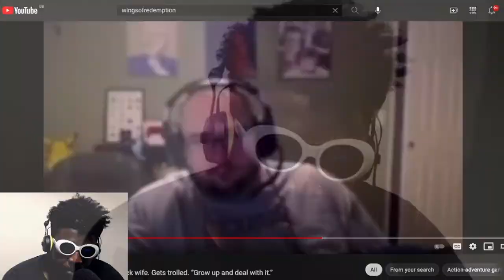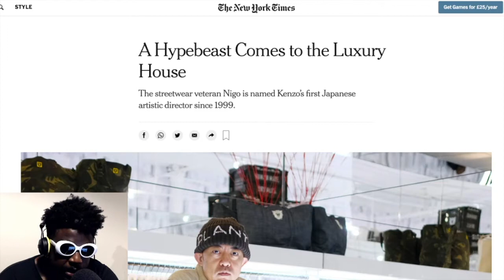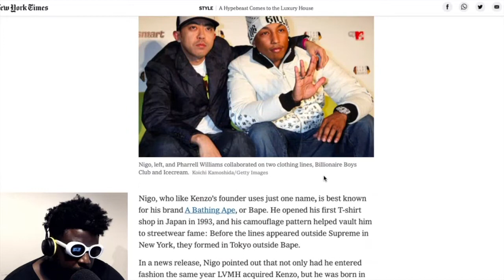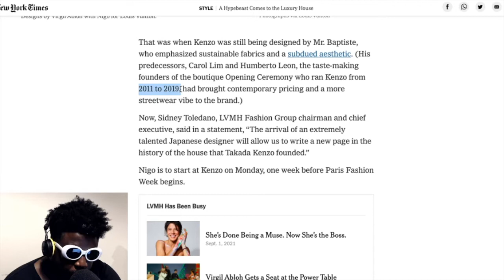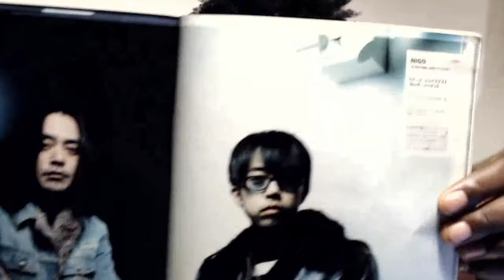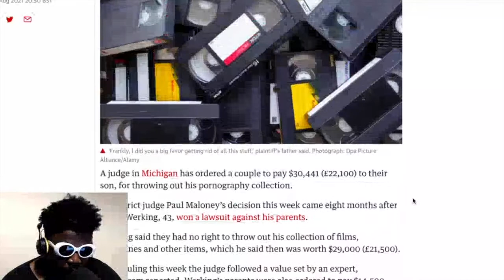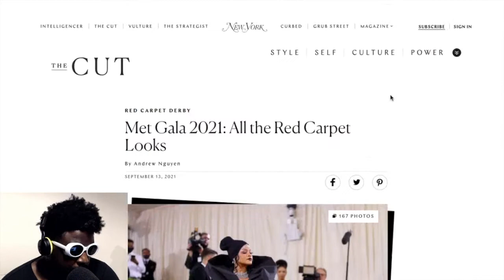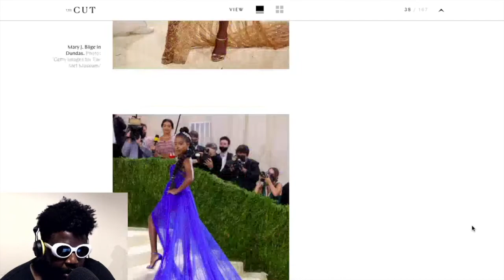Nigo at Kenzo, 9/11 20th Anniversary, Met Gala, Wingsofredemption and DarksydePhil &MORE | TAZS #497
Agostinho rambles about the 20th anniversary of 9/11 and that Jason Dill picture, Nigo named as artistic director for Kenzo, a Michigan couple having to pay their son $30k for throwing out his porn collection, Met Gala 2021 and more...